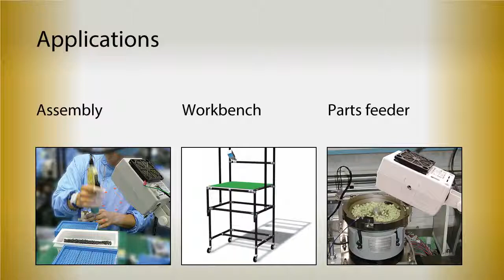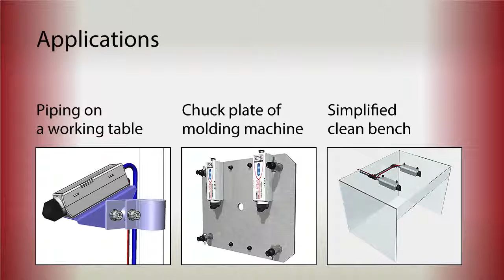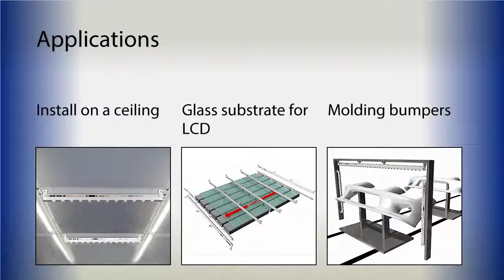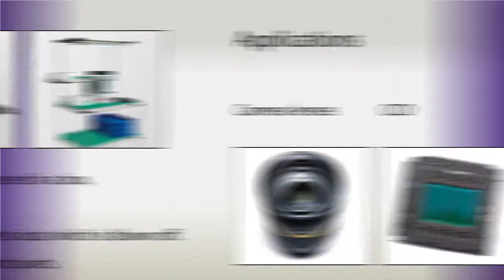EINS / STAT CLEAN series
Vessel solutions for the elimination of static electricity are now part of EINS product range!